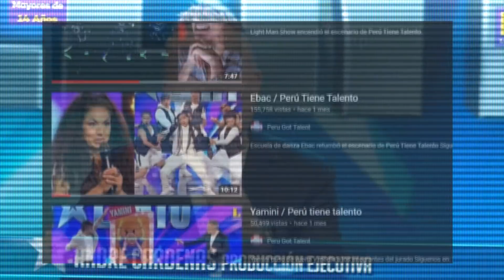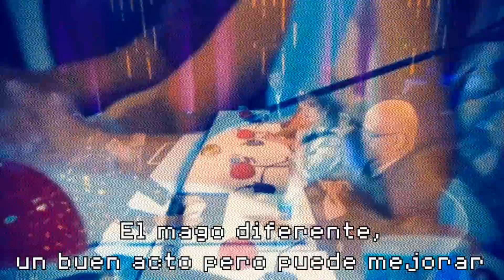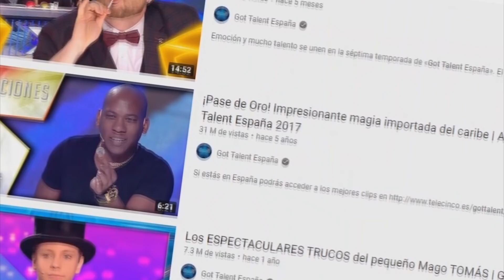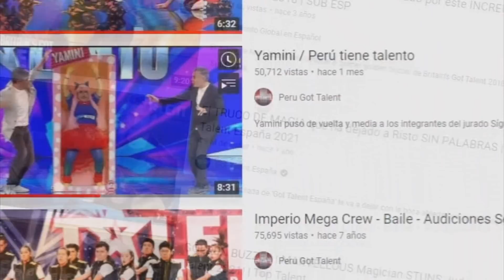Crítica a El Perú tiene talento (Edición 2022)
¡Analizamos a fondo la edición 2022 de El Perú Tiene Talento! Descubre los aciertos, errores y decepciones de esta temporada. ¿Cumplió con las expectativas o se quedó corto? ¡No te pierdas esta crítica detallada del show!